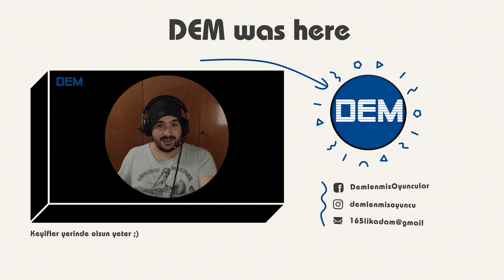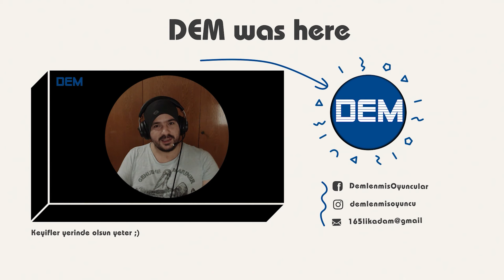BİR SEN EKSİKTİN ZIRAX | EMPYRION GALACTIC SURVIVAL TÜRKÇE BÖLÜM 2/9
Videoyu Beğendiyseniz ;

00:00 BİR SEN EKSİKTİN ZIRAX